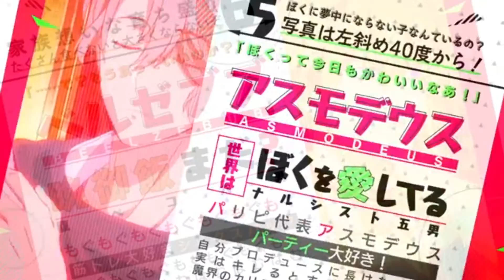they look hot sorry? | Obey me Anime Teaser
Memento Mori.